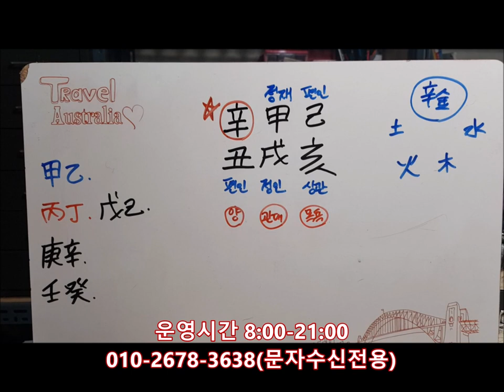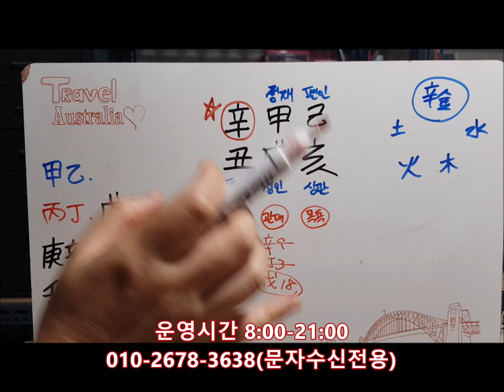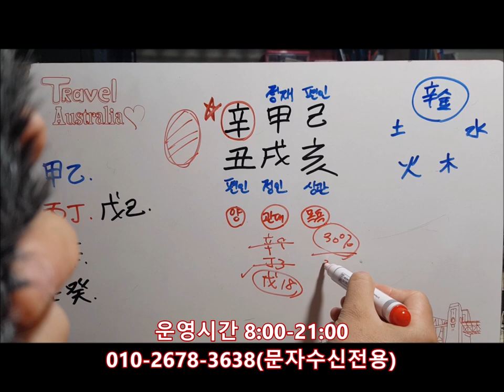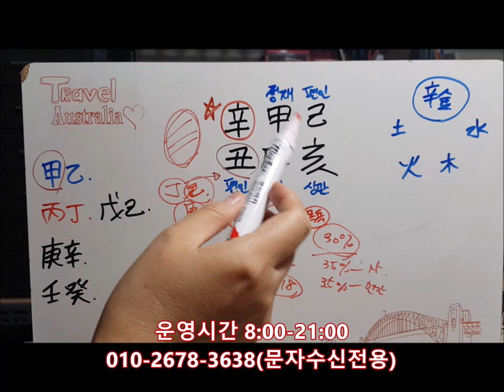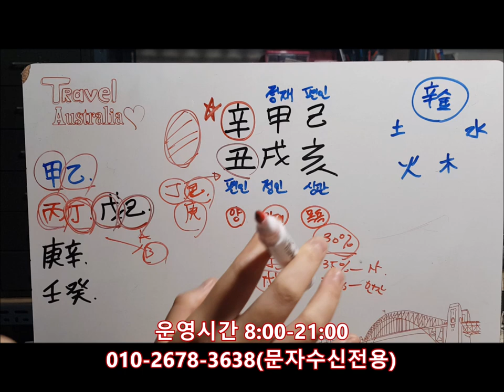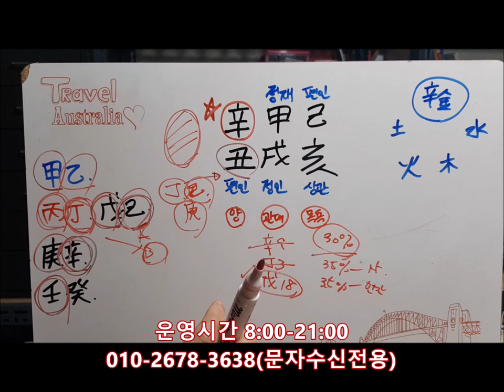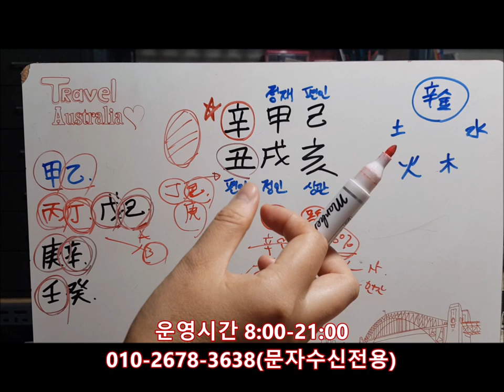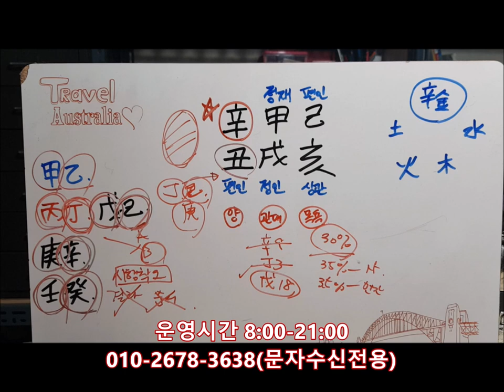[오늘의 운세]2019년 10월31일 목요일 신축일(辛丑日)